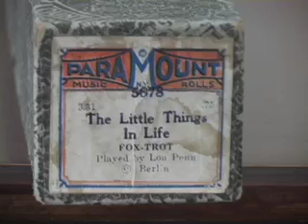The Little Things In Life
"The Little Things In Life" Played on my Kimball Electramatic player piano. Paramount Music Roll #5678. Written by: Irving Berlin. Played by: Lou Penn. This is a busy little Fox Trot that keeps the keyboard hopping. This roll is at least 75 years old and still plays as well as it did in the 1930's.